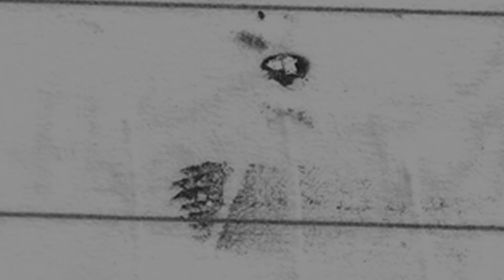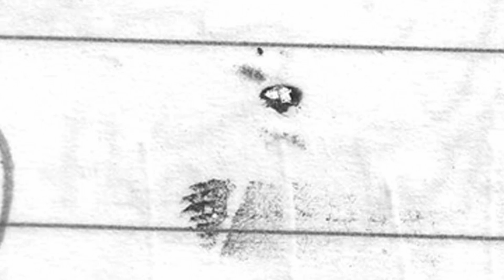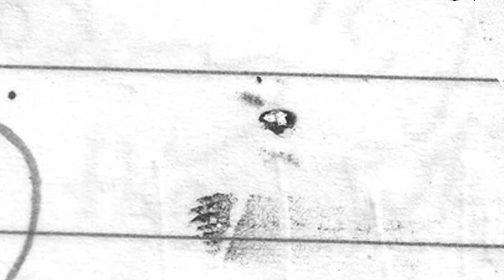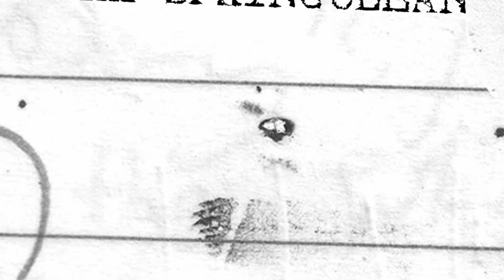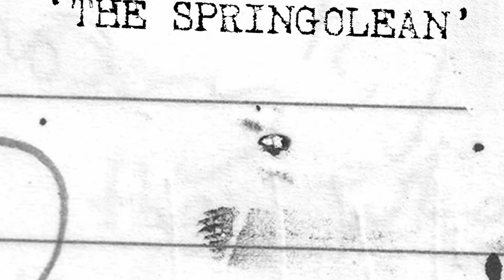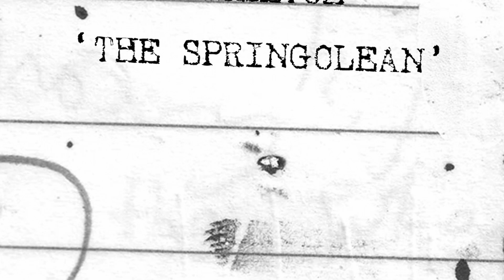subsketch - Vessels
From The Spring Clean (2006)

Part 1
Lyrics, melodica and beats by subsketch
Co-Produced by Zeal

Part 2
Words by subsketch
Music written and produced by Zeal

Both Parts recorded and mixed by Zeal

The Spring Clean and all other subsketch releases are available